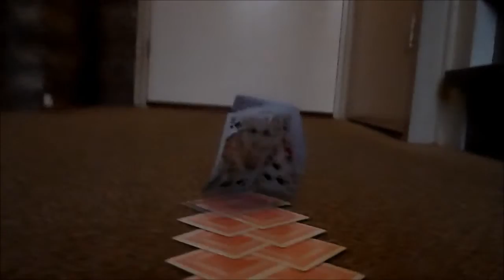The CardGame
leuke maar toch speciale video met een spel kaarten!!!